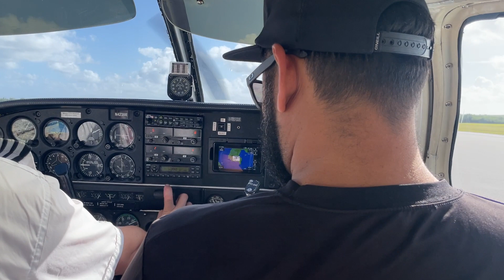Flight over to Tinian from Saipan